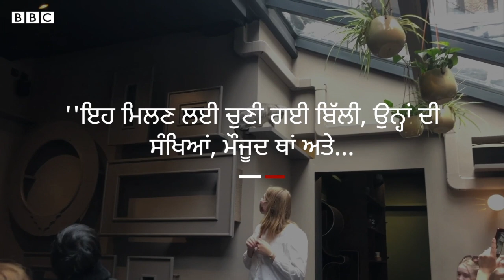Cat Cafe: ਬਿੱਲੀਆਂ ਰੱਖਣ ਦੇ ਸ਼ੌਕੀਨ ਇਹ ਵੀਡੀਓ ਜ਼ਰੂਰ ਵੇਖਣ | 𝐁𝐁𝐂 𝐍𝐄𝐖𝐒 𝐏𝐔𝐍𝐉𝐀𝐁𝐈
ਲੰਡਨ ਦੇ ਜਾਵਾ ਵਿਸਕਰਸ ਕੈਟ ਕੈਫੇ ਦਾ ਇਹ ਨਜ਼ਾਰਾ ਹਰ ਉਸ ਇਨਸਾਨ ਨੂੰ ਖੁਸ਼ ਕਰ ਦਿੰਦਾ ਹੈ ਜੋ ਮਾਨਸਿਕ ਪ੍ਰੇਸ਼ਾਨ ਝੱਲ ਰਿਹਾ ਹੋਵੇ। ਇੱਥੇ ਆ ਕੇ ਉਸ ਨੂੰ ਸਕੂਲ ਜ਼ਰੂਰ ਮਿਲਦਾ ਹੈ। ਇਸ ਕੈਫੇ ਵਿੱਚ ਤੁਸੀਂ ਬਿੱਲੀਆਂ ਨੂੰ ਜਾ ਕੇ ਮਿਲ ਵੀ ਸਕਦੇ ਹੋ ਤੇ ਉਨ੍ਹਾਂ ਨਾਲ ਗੱਲਾਂ-ਬਾਤਾਂ ਵੀ ਕਰ ਸਕਦੇ ਹੋ।